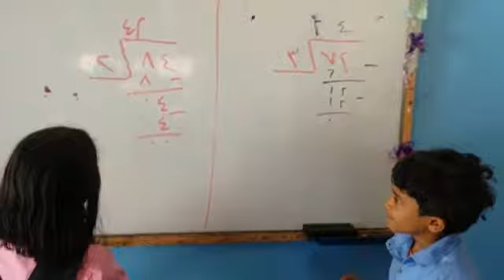تم عمل مسابقه في الصف الثالث أ في مادة الرياضيات أ/انتصار المهدي النموذجية اليمنية فرع التحرير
‏فيديو من ابوهشام المسوري